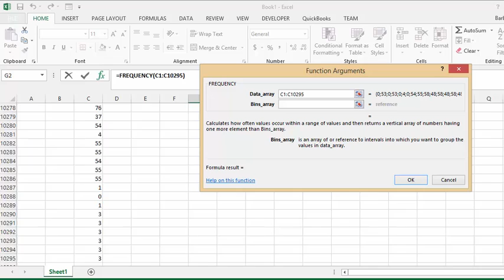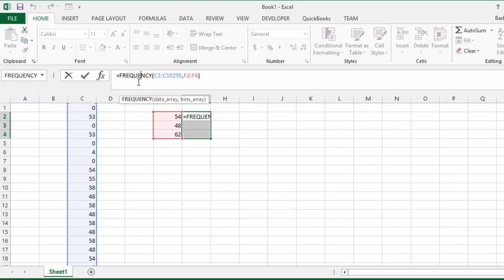How to use the frequency function in Excel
How to use the frequency function in Excel. How to count how many time a value appears.

easyexcelanswers